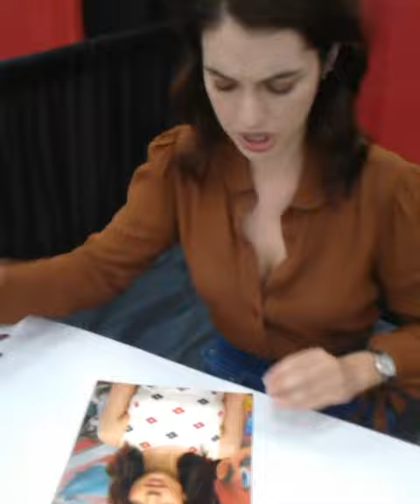Adelaide Kane at the autograph session at Power Morphicon 2018!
Adelaide Kane signing some posters at the autograph session at Power Morphicon 2018 in California!